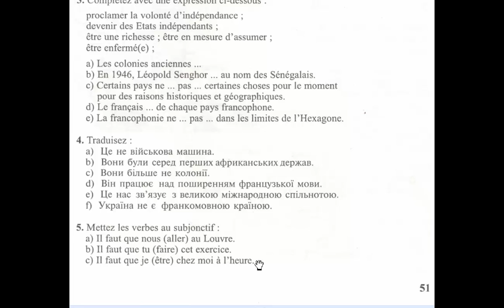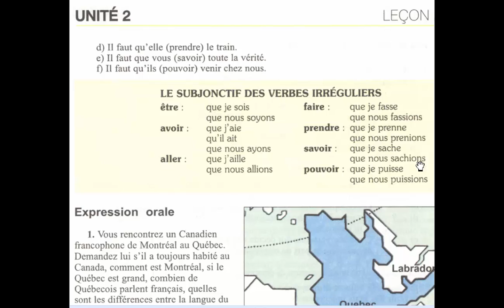11p51 52 règle et l'exercice